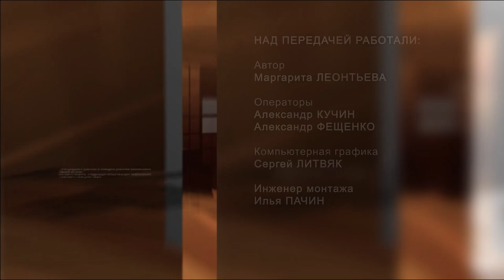Разговор по существу. Вакцинация. Делать или не делать?